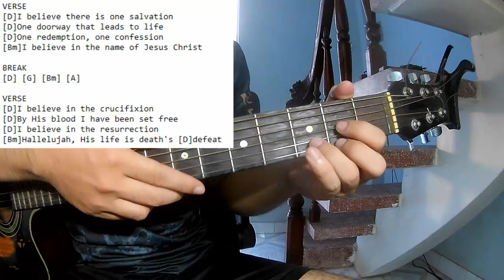Phil Wickham - I Believe | Karaoke Instrumental